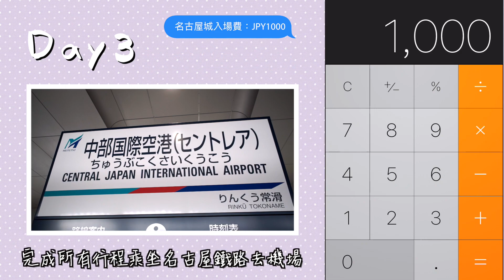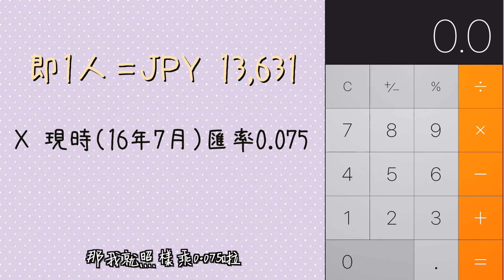【貝遊日本】＄1800名古屋廉遊喪食3日2夜＊詳細解說總結編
►「＄1800名古屋廉遊喪食3日2夜」系列

旅程日期：2015年11月9日－11日
＊請注意：以上名古屋3日2夜之旅為2人遊，所以＄1800的計算是把2人支出總數除2，個人遊的朋友不要以這價錢作準～（鍾意一個人去旅行的朋友仔真的不好意思啦XD）

拍攝器材：GOPRO＋SONY A7S＋SONY rx100 m3

►字幕協助
歡迎提供字幕（日文／英文）🙏🏼🙏🏼無言感激